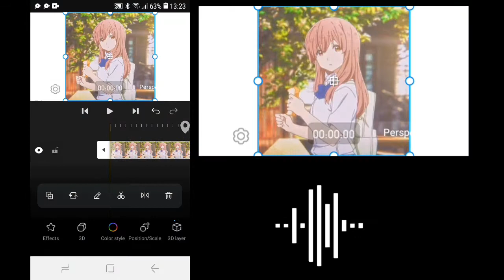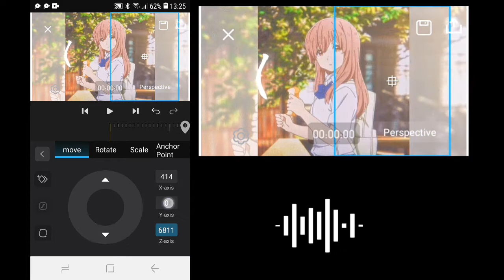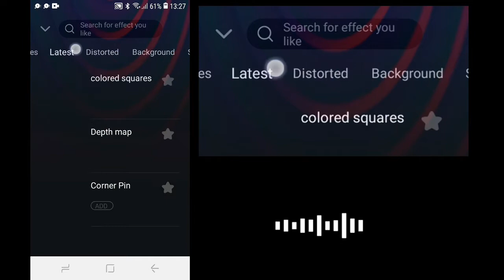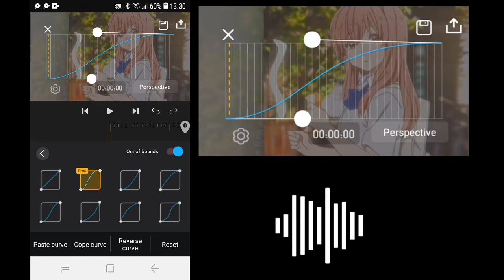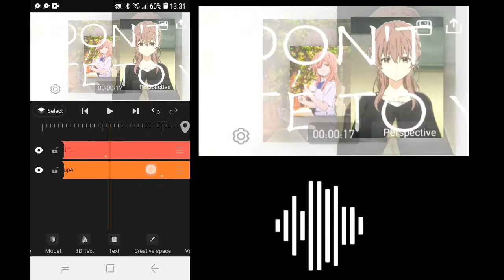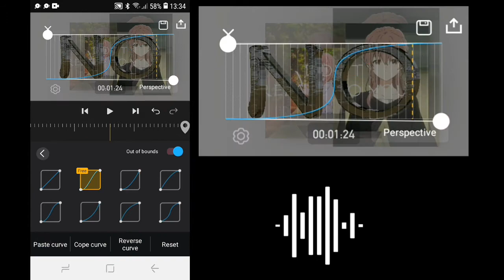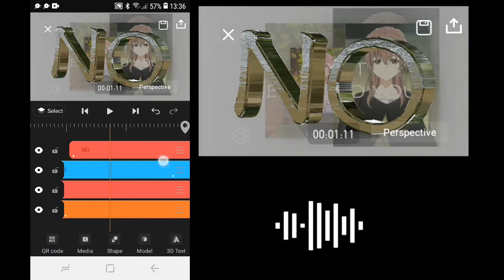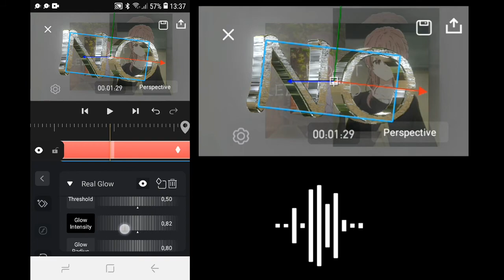HOW TO MAKE A COOL 3D edit||| avu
WATCH YOU  SLEEP😈🙈😂